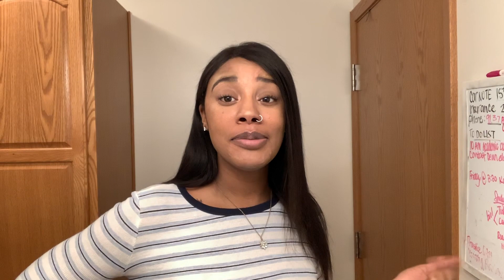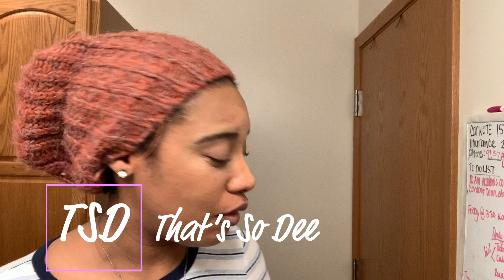WHY IS MY SPRINT BILL $1400 🤬 | GRWM 💋 | STORY TIME| THAT’S SO DEE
What’s up y’all! I’m back with another story time. This is a LONG video but I promise it’s worth it. Thank y’all for tuning in!